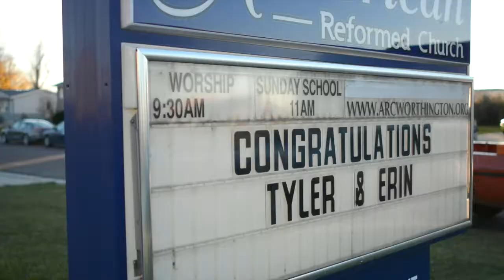Wadzinski Wedding Video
Aesthetic Essence Photography